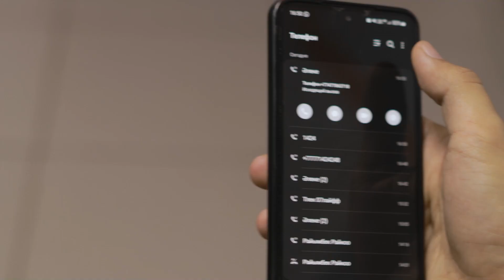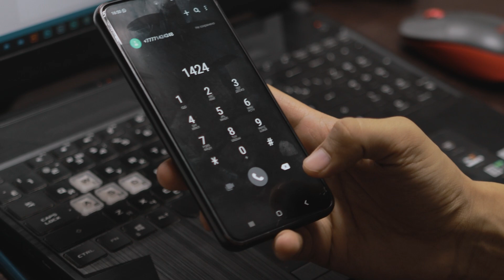Коррупция | Қысқаметражды фильм